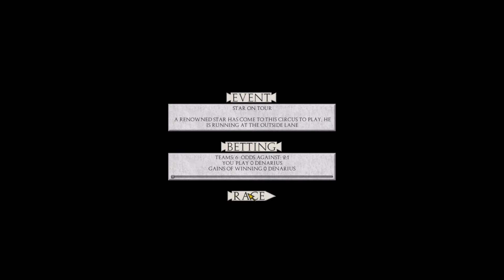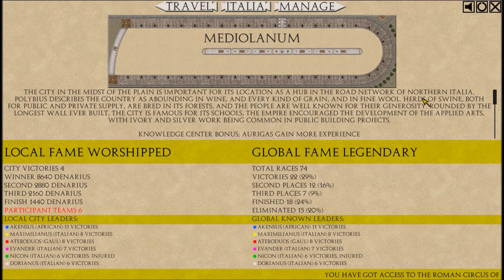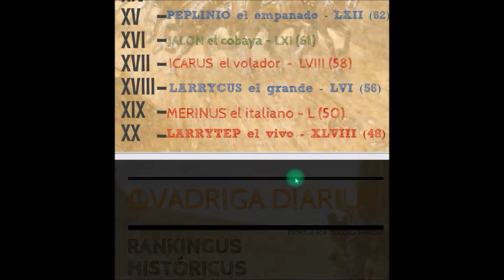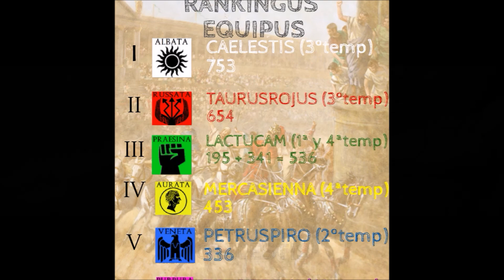Qvadriga - Temp. 4 Cap. 70 Duelo de debutantes - Gameplay español